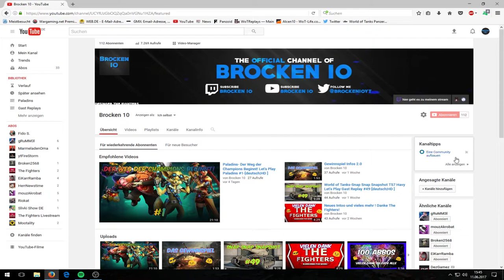Ich bin Krank!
hier geht es zum letzten Video:

So schickt ihr mir eure Replay zu:
Bitte beachtet: